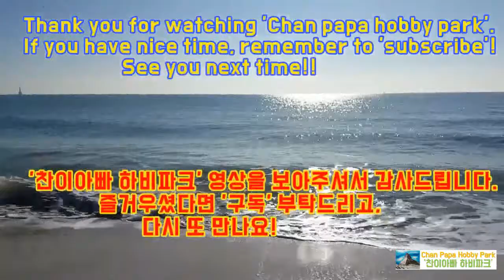'벚꽃' 그리기 영상 입니다. Drawing 'Cherry Blossom'.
'벚꽃' 그리기 영상 입니다.

Drawing 'Cherry Blossom'.